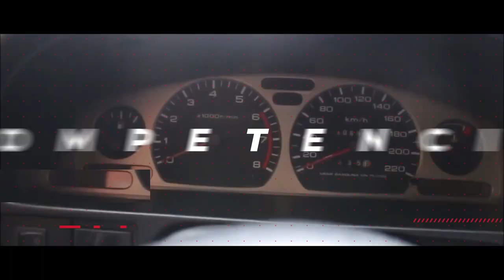¿El Embrague o clutch FRENA? Como frenar correctamente un carro. (en subida)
¿El Embrague o clutch FRENA? Como frenar correctamente un carro.

¿Se debe frenar con clutch?,
¿Qué piso primero freno o embrague?,
¿Cómo usar el embrague correctamente?,
¿Cómo frenar correctamente?,
Aprende como se frena un carro,
Como frenar un carro,
Como frenar de emergencia,
como frenar,
como detenerse,
urgentemente como detenerse,
otras busquedas en google que te ayudaran a mejorar tus tácticas son:
auto estándar.
auto manual.
auto mecanico.
Auto sincronico.
conducir.
conducir sincronico.
manejar.
manejo.
manejo defensivo.
manejo ofensivo.
vehiculo estándar.
vehiculo manual.
vehiculo mecanico.